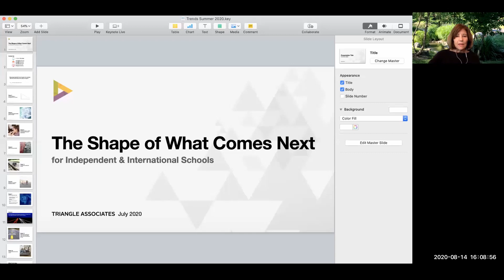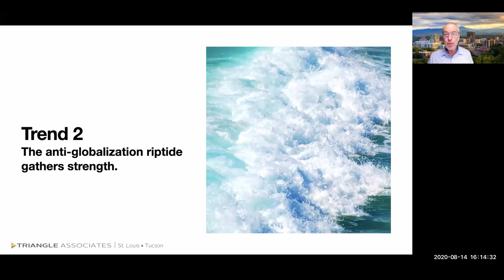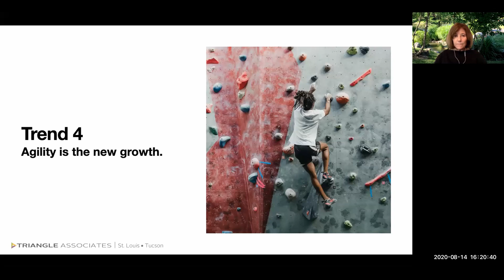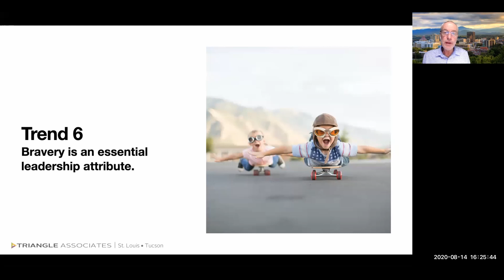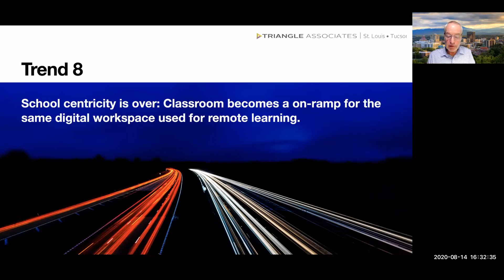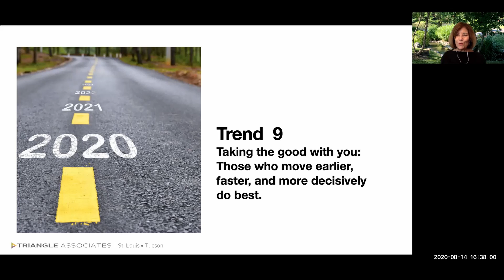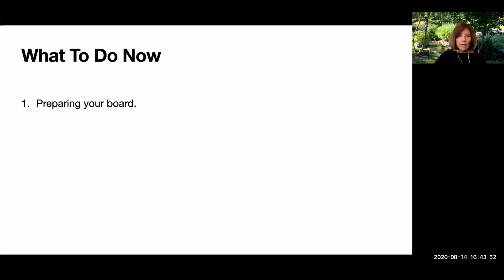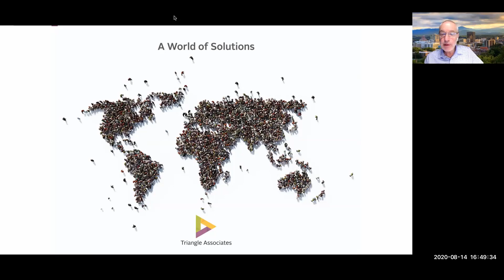"The Shape of What Comes Next"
Exclusive talk for Montessori Community!

Covid-19 pandemic will have a very, very long tail, with consequences that will take years or even decades to play out. We can not predict our enrollment numbers in September 2021 or 2022, but we can learn to see the story arc behind the big picture of how the pandemic will reshape almost everything , including demand and enrollment.  And that is the goal of this session.

Led by Marc T. Frankel, Ph.D. and

Judith Schechtman, M.S.W. from Triangle Associates